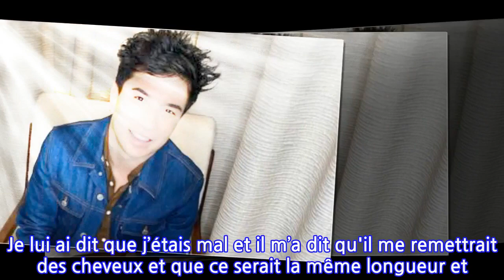Loana furieuse après son relooking dans Incroyables transformations : Nicolas Waldorf...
Loana n'a pas apprécié son passage dans Incroyables transformations sur M6. L'amie de Eryl Prayer - qui avait sollicité l'aide de la production ne s'est franchement pas reconnue à la sortie du tournage du programme animé par Charla Carter et Nicolas Waldorf. Celle qui a en revanche été séduite par Guillaume Genton n'y est pas allée de main morte concernant son relooking. "Je mets la tête en arrière pour qu’il coupe les pointes, là je sens un ’crac’. Je vois mes cheveux revenir en avant sur mes épaules et j’avais plus qu’une coupe au carré ! Ils m’ont coupé 2000 euros d’extensions, déplore-t-elle. Je le vois je le tue ! J’ai couru pleurer aux chiottes pendant trois quarts d’heure. Je lui ai dit que j’étais mal et il m’a dit qu'il me remettrait des cheveux et que ce serait la même longueur et couleur", a révélé l'ancienne star de Loft Story dans une longue interview pour Voici.fr.La réponse du célèbre coiffeur n'a pas manqué. Nicolas Waldorf s'est saisi de son compte Instagram ce samedi 19 février afin de donner quelques explications sur l'affaire Loana. "Je ne sais pas comment l'interpréter", admet le chouchou de l'émission de M6. Et d'ajouter : "C'est un dossier très délicat parce que Loana est une icône et surtout on voulait faire le maximum pour qu'elle arrive à se voir autrement que blonde avec des extensions et une combinaison moulante. On a fait notre maximum, on a tous travaillé main dans la main parce que c'était particulièrement important, en tout cas pour moi". L'expert-coiffeur reconnait pourtant avoir tout donné pour réussir le relooking de la quadragénaire. "On a fait le max, elle a aimé au début, elle n'a plus aimé ensuite, puis elle a aimé et ensuite elle n'a plus aimé. En tout cas, son proche était très touché parce que tout le monde a un peu pleuré", se souvient l'acolyte de Charla Carter de finir sa story avec une note d'humour. "Au final, je pense qu'on ne peut pas convaincre tout le monde. Loana si tu m'entends, je t'aime bien, ne me tue pas", demande Nicolas Waldorf. Loana, de son côté, n'a pas encore pris de décision.